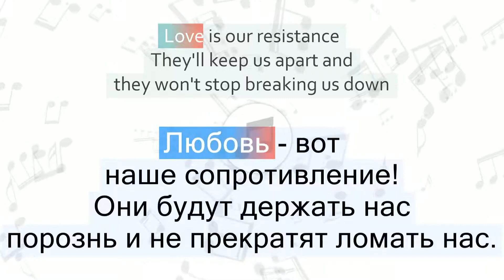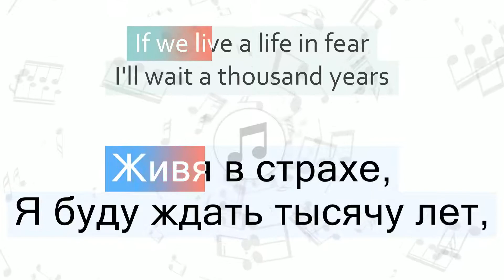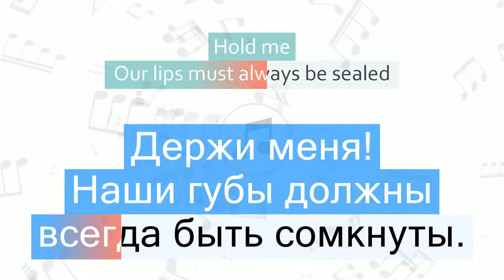Muse - Resistance Перевод песни На русском Слова Текст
Перевод песни Muse - Resistance на русский язык
Песня Resistance на русском
Resistance перевод на русский - Сопротивление
Видео перевода песни со словами
Песня Muse - Resistance с переводом
Muse - Resistance Lyrics Cover
Текст песни Resistance и перевод слов
Караоке

Быстрый переход к нужной части песни:
1 часть - 00:06
2 часть - 00:21
3 часть - 00:55
4 часть - 01:05
5 часть - 01:19
6 часть - 01:52
7 часть - 02:03
8 часть - 02:11